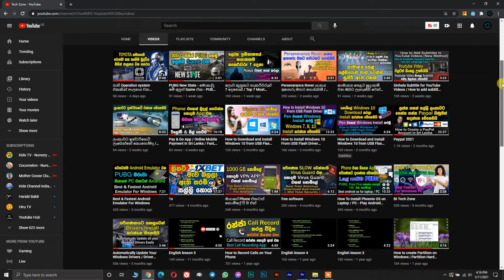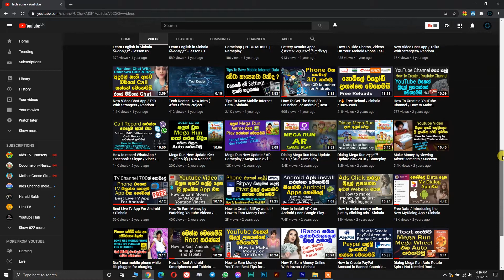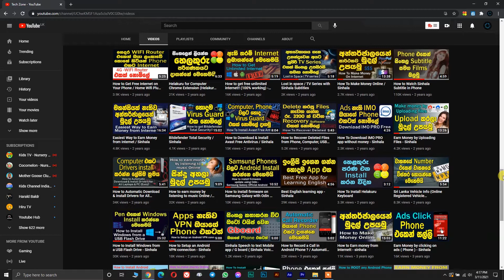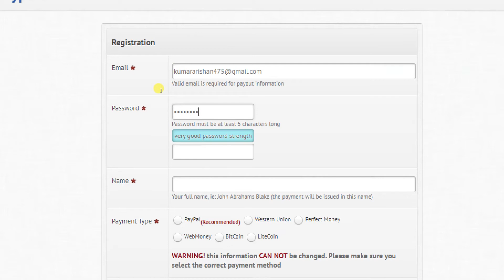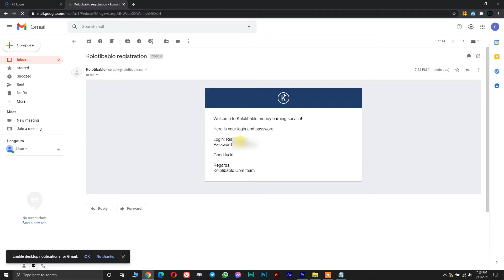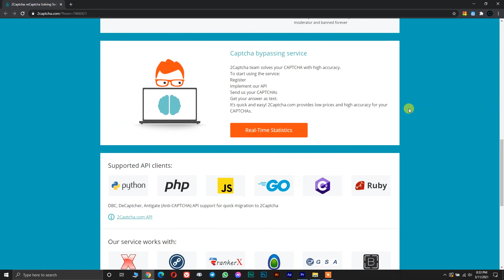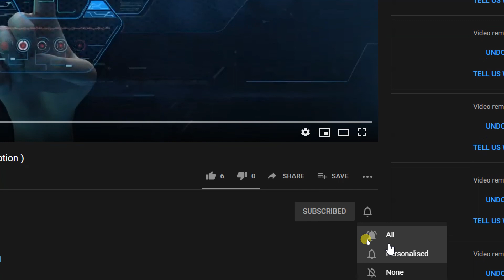Online Typing Jobs මුදල් උපයන්න කැමති අයට හොදම Sites 5ක්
Tags.

online typing jobs earn 15$ per day at home
Earn $350 Daily Typing Words Online (NEW WEBSITE) Make Money Online | Online Typing Jobs
Companies That Pay You To Type! Online Typing Jobs In 2020!
Typing job sinhala 2020 | make money copy and paste Link Sinhala | bank cash sinhala
Earn Money Online | Typing Job | Rs.500+ per day ($3) | part time job | instan Withdraw
Lets do a data entry part time job sinhala - පාට් ටයිම් online ජොබ් එකක් කරමු
Data Entry Jobs ඩේටා එන්ට්‍රි ජොබ් කියන්නේ මොනාද?
Earn $50 Every 20 Minutes TYPING CAPTCHAS [Make Money Online]
Captcha Typing Job For Students | How To Earn Money Online With Captcha Filling | captcha entry job